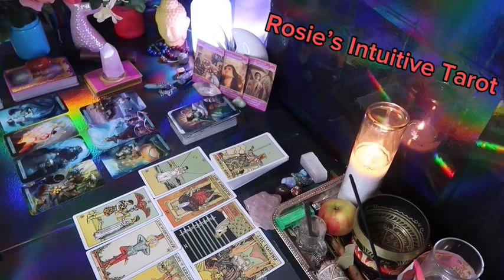SCORPIO ❤️I HOPE YOU SEE THIS MESSAGE BEFORE THIS PERSON SPEAKS UP“💗🤯 JUNE 2024 LOVE TAROT 😍🔥🤩🔥